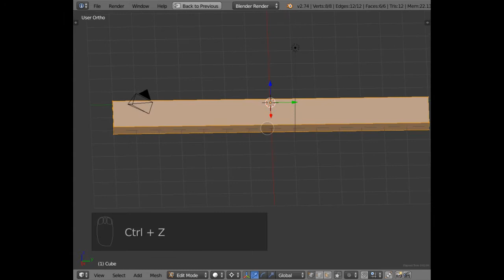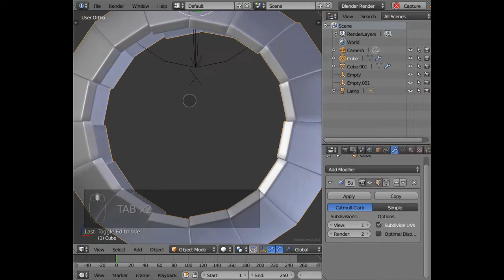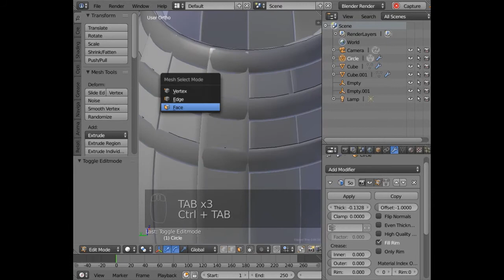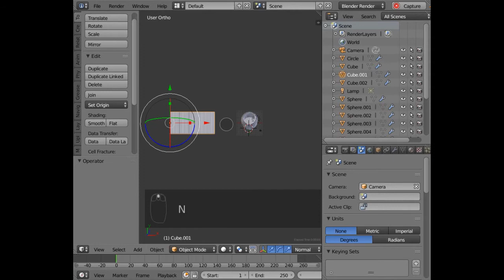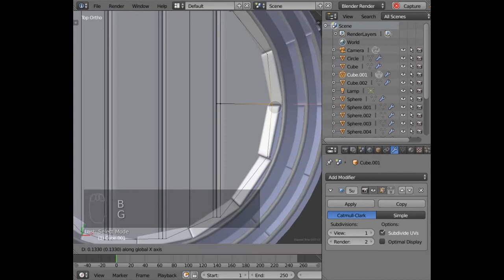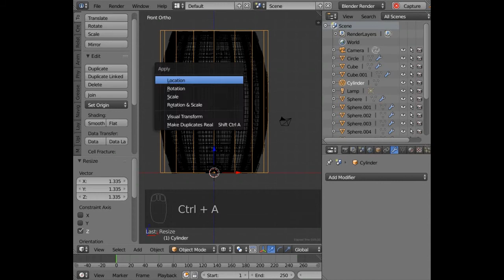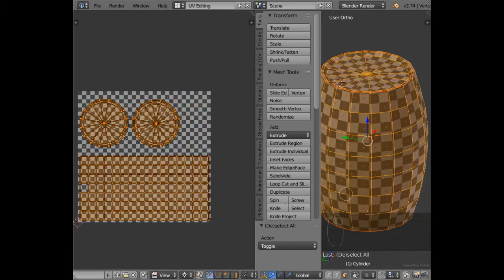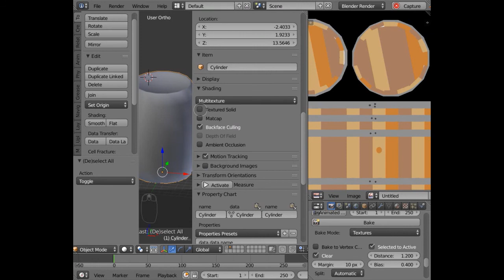Modeling barrel part 1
Modeling barrels blender time-lappse video lesson.